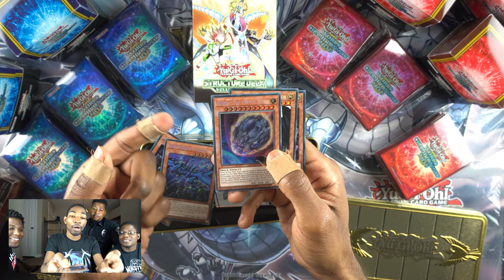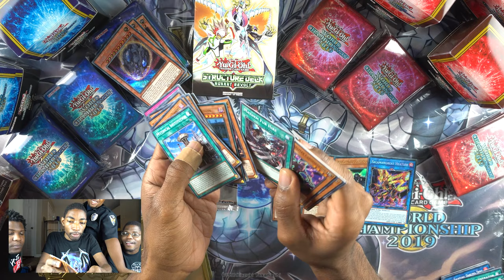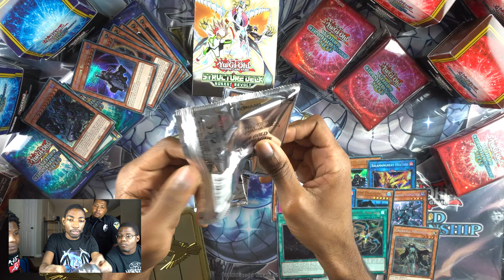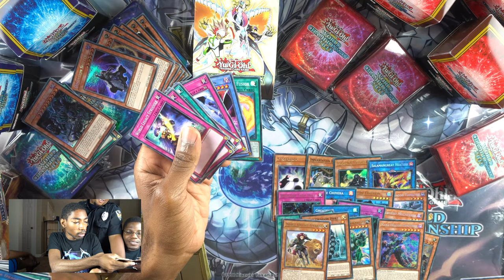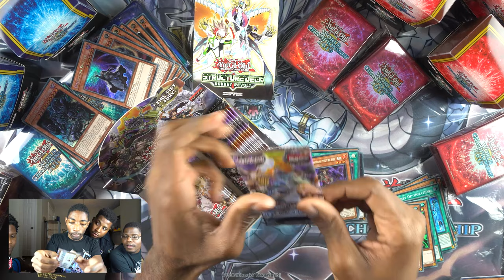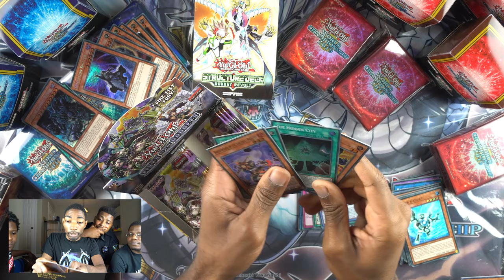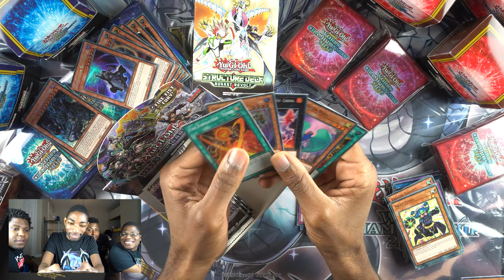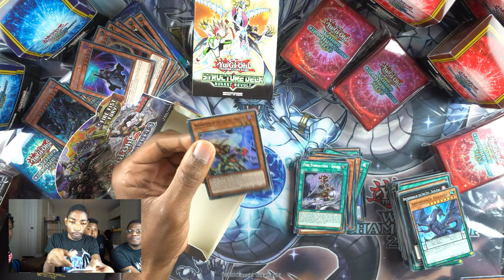Yu-Gi-Oh! Opening 2x Gold Sarcophagus Tins & Fist of the Gadgets! | Team APS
Thanks to KONAMI, we were able to attend the Yu-Gi-Oh World Championship 2019 and we got our hands on some early copies of the new Gold Sarcophagus Tins and Fist of the Gadgets! So we're opening both to share with you guys. Enjoy!

📲 Connect with Team APS!